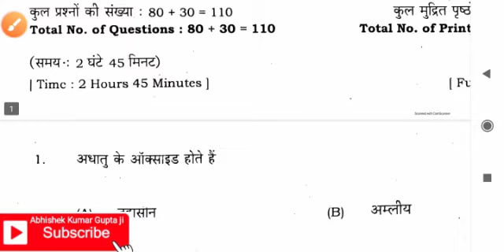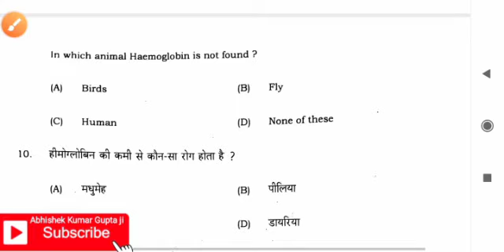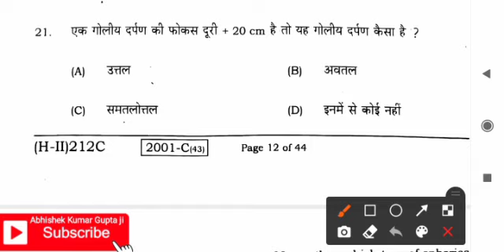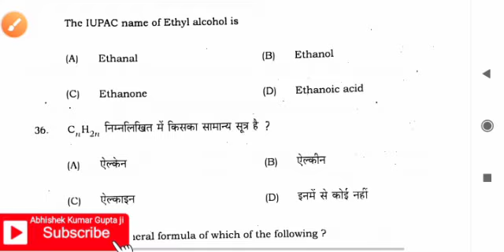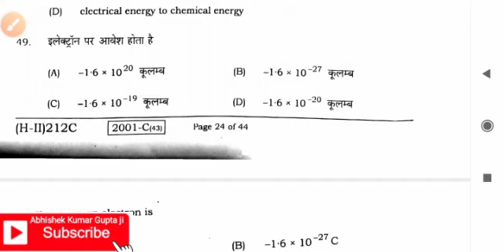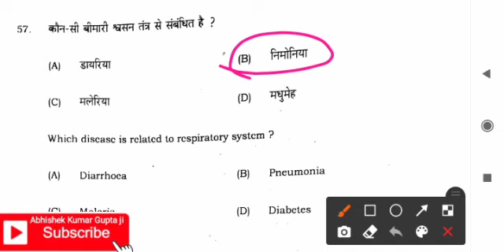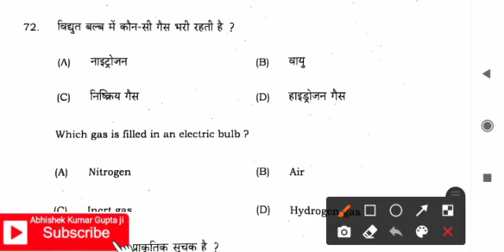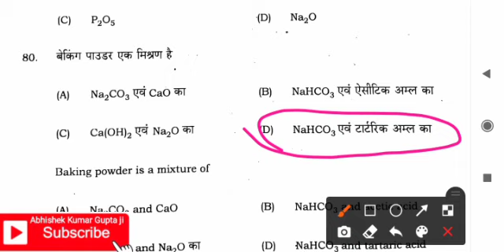बिहार बोर्ड मैट्रिक परीक्षा 17 Feb 2021 द्वितीय पाली विज्ञान का आंसर शीट|17 Feb 2st Siting Scie Ans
Bihar board Matric Pariksha 17 फरवरी 2021 द्वितीय पाली विज्ञान का आंसर शीट प्रश्न|बिहार बोर्ड मैट्रिक परीक्षा 2025 10th science vvi objective question

क्लास 10th विज्ञान का ऑब्जेक्टिव मॉडल पेपर या सभी प्रश्न पिछले मैट्रिक वार्षिक परीक्षा में बार-बार पूछे गए हैं अगर आप बिहार बोर्ड मैट्रिक फाइनल परीक्षा 2025 में देने जा रहे हैं तो इस वीडियो को अंत तक जरूर देखें बिल्कुल ऐसे ही ऑब्जेक्टिव पूछेजाएंगे धन्यवाद